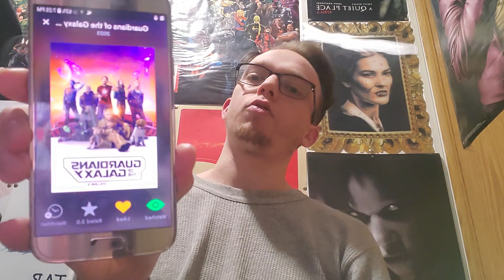2023 Comic Book Movies Ranked!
My ranking of the 15 2023 comic book movies I watched!!!